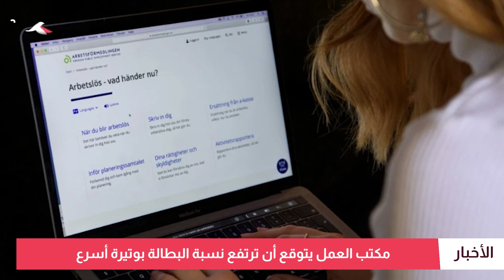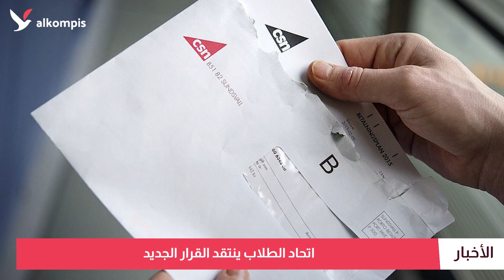مؤشرات تنذر باستمرار الأوضاع الاقتصادية الصعبة في السويد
التضخم ينخفض.. أسعار الأغذية تزيد.. البطالة تتراجع.. عدد المخطرين بالفصل يرتفع.. وCSN تزيد الفوائد